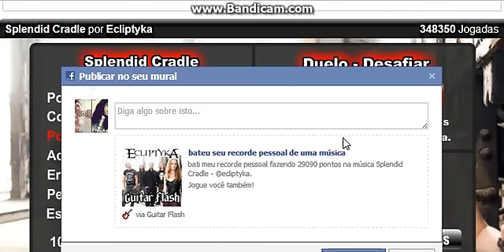Felipe Taylor : Splendid Cradle - por - Ecliptyka - 100%!!! - FC!!! - Dificil!!!.